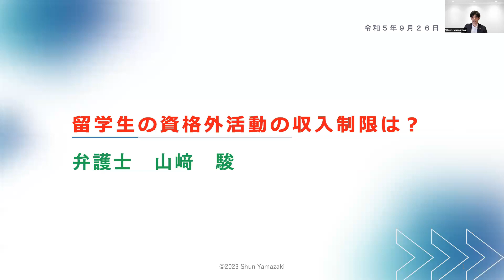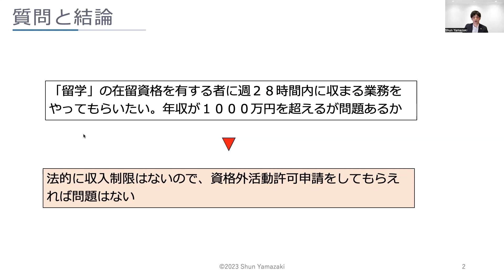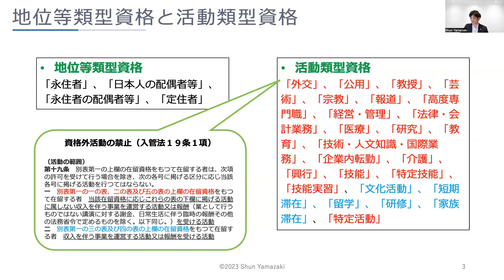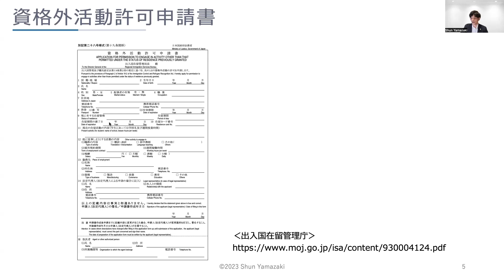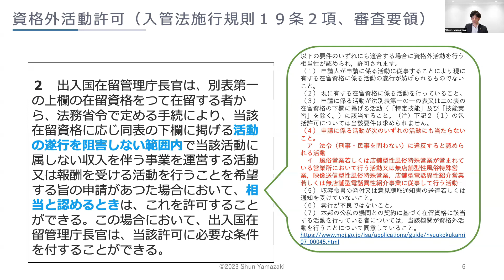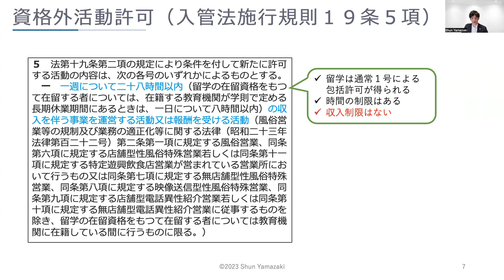【月給１００万円のアルバイト？】収入が多い資格外活動はできない？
東京出入国在留管理局に問い合わせたところ、時間を守っていれば法令違反活動等でない限りは許可が下りるとのことです。
法的には資格外活動は時間による縛りはありますが、収入による縛りはありません。
とはいえ、仕事内容等を説明する資料等は用意しておいた方が良いと思います。